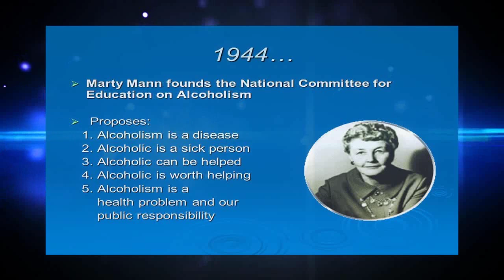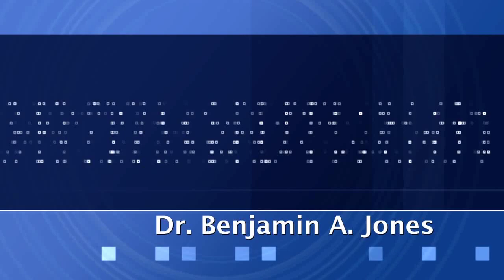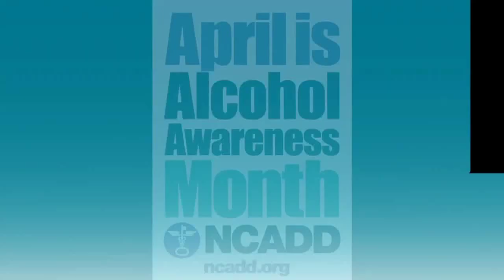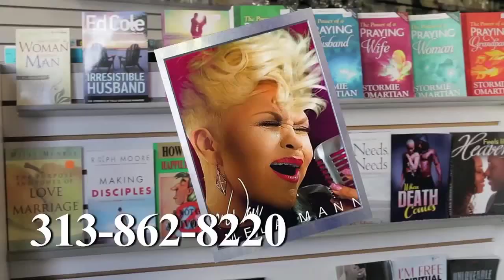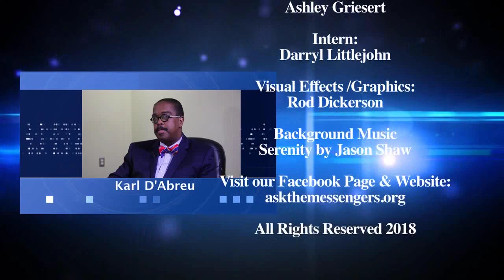Episode 31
April is Alcohol Awareness Month.   On this episode of Ask The Messengers, we visit the offices of The National Council on Alcoholism and Drug Dependence-Greater Detroit Alcohol Awareness month is observed to support prevention, research, education, intervention, treatment and recovery from alcoholism and alcohol related problems.  Our host Lester Lewis goes one on one with President and CEO Dr Benjamin A. Jones about the history of NCADD and the services they provide to the community.  Plus we will meet some members of his staff who will share information about the different programs at NCADD-GDA that are focused on prevention, treatment and recovery.  We will also hear from a couple individuals who were helped by the programs offered by NCADD_GDA